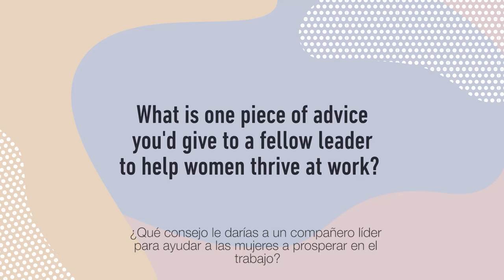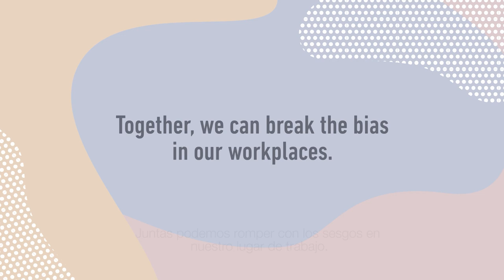MPG IWD 2022 Leadership Full Monica Flores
Mónica Flores, Nuestra Presidenta para LATAM de ManpowerGroup, comparte sus ideas sobre cómo los líderes pueden empoderar a las futuras mujeres líderes.